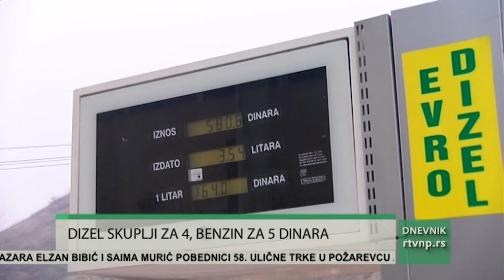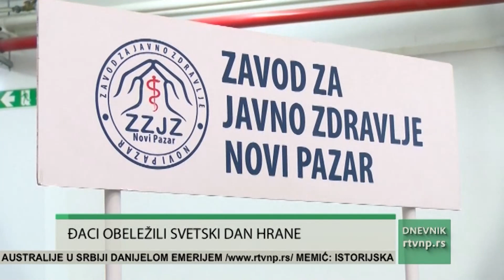DNEVNIK Radio televizije Novi Pazar (14.10.2022.)